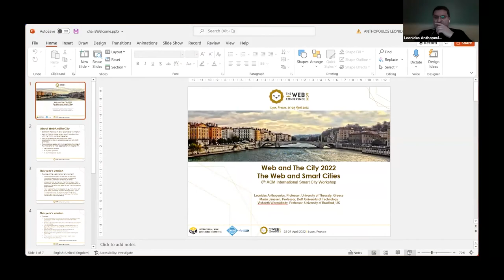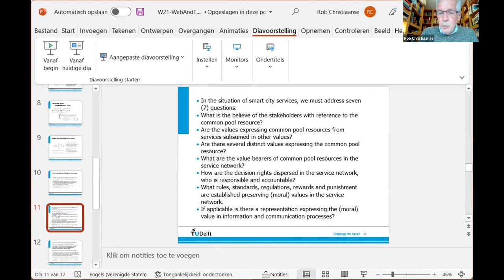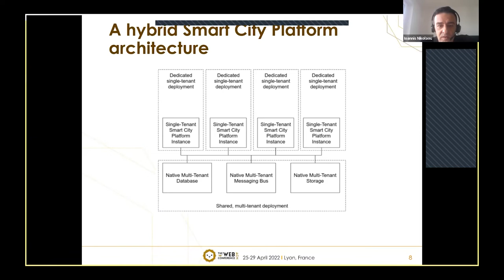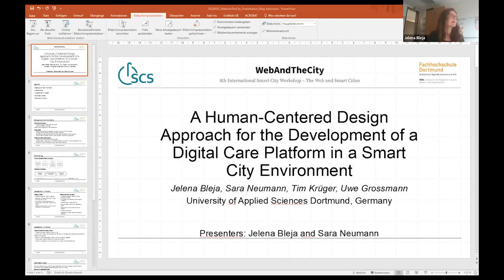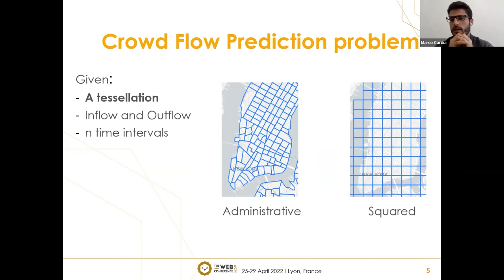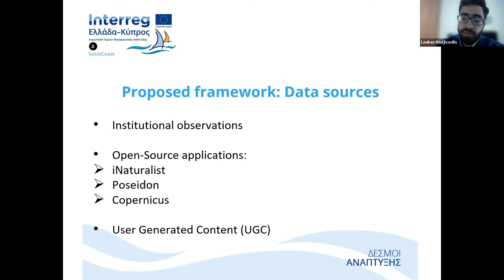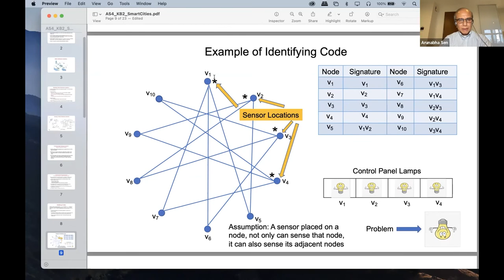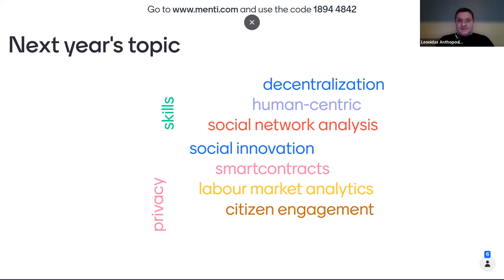W21: 8th International Workshop on Web and Smart Cities (WebAndTheCity 2022)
Organizers: Leonidas Anthopoulos, Marijn Janssen, Vishanth Weerakkody

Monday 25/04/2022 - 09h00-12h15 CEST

Chapters:
00:00: Session 1
- Introduction by the Workshop Organizers
- Keynote Talk by Elias Carayannis: ""Smart Cities Futures: In the context of Industry 5.0 and Society 5.0 - Challenges and Opportunities for Policy and Practice""
- Rob Christiaanse: Human centric design in smartcity technologies
- Christian Muck, Alexander Voelz, Danial Amlashi and Dimitris Karagiannis: Citizens as Developers and Consumers of Smart City Services: A Drone Tour Guide Case
- Jelena Bleja, Sara Neumann, Tim Krueger and Uwe Großmann: A Human-Centered Design Approach for the Development of a Digital Care Platform in a Smart City Environment

1:40:18: Session 2
- Marco Cardia, Massimiliano Luca and Luca Pappalardo: Enhancing crowd flow prediction in various spatial and temporal granularities
- Maria Papoutsoglou, Konstantinos Markakis, Georgia Kapitsaki, Kostas Magoutis, Loukas Hadjivasilis, Leonidas Katelaris and Chryssoula Bekiari: A framework to enhance smart citizenship in coastal areas
- Kaustav Basu and Arun Sen: Sensor Network Design for Uniquely Identifying Sources of Contamination in Water Distribution Networks
- Ioannis Nikolaou and Leonidas Anthopoulos: Multi-tenancy in Smart City Platforms
- Wrap-up